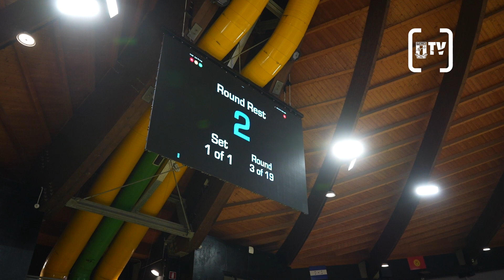Finale 2° Campionato Italiano Sthenathlon Blor 2023: sintesi della 1° giornata di gara